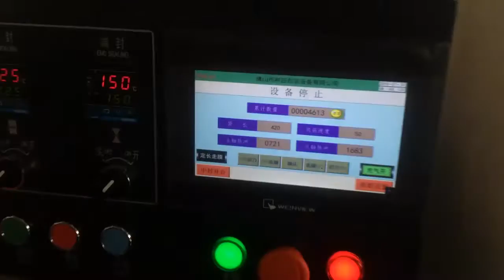stainless steel automated packaging machine auto filling machine coretamppm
We have been offering OEM ODM services more than 10 years, and now we have our own brands and designed machines for sale!